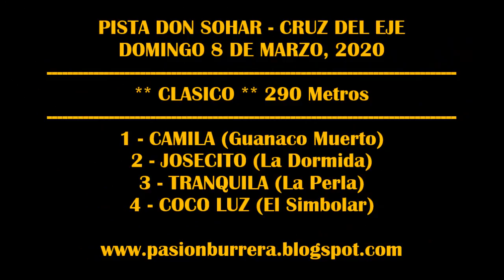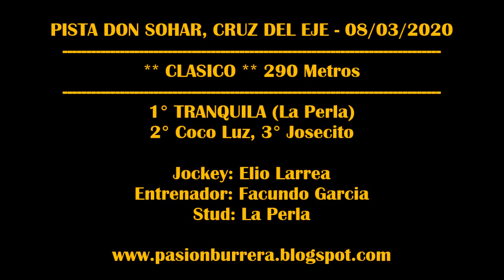TRANQUILA, Pista Don Sohar Cruz del Eje (08-03-2020)